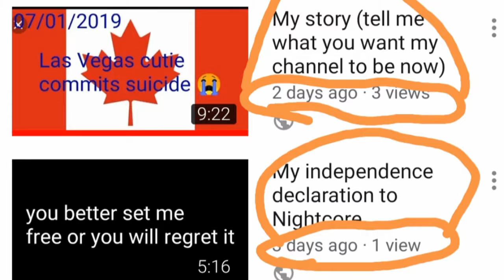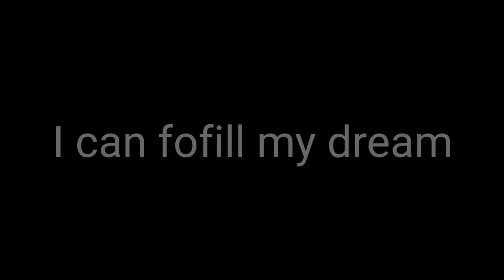Name my channel plz